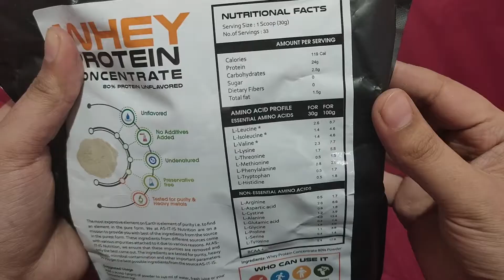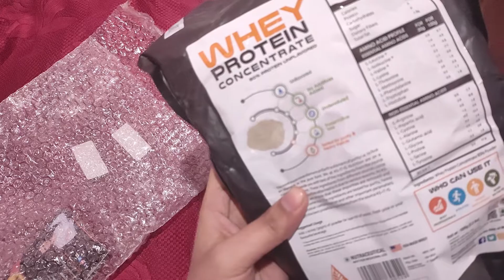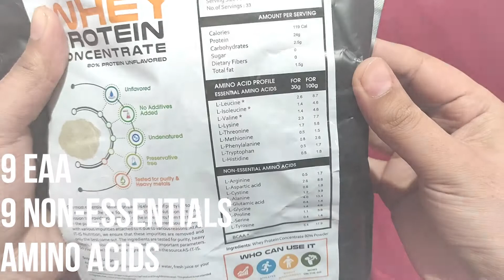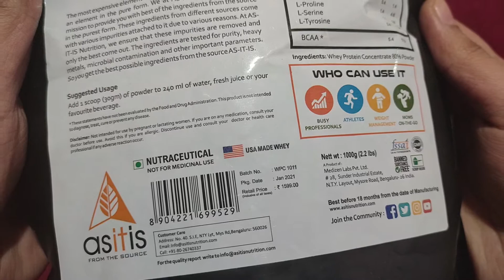ASITIS WHEY PROTEIN REVIEW || BUY OR NOT || Side Effects ??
Pre workout
Whey protein isolate
Fish oil capsules
Peanut butter

🏋🏻Gym Gear I use :
Gym belt
Gym Gloves
Gym bag
Gym shoes

🎥 Filming and  Editing Gear :
Long Microphone
JBL Headphones
Green Screen

Muscle blaze vitamin review
nutrabay multivitamin review
mb multivitamin review
mb vite multivitamin review
my protien isolate review
best budget gym gloves unboxing and review
nutrabay pro multivatim supplement review india
nitin chandila bodybuider
Dr oetkar butter review
my experience with muscle blaze super gainer xxl